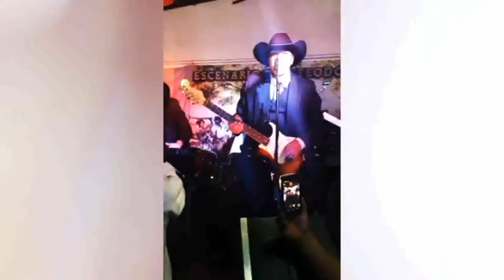Show Vivo (Parte 2) - Ari Caldera